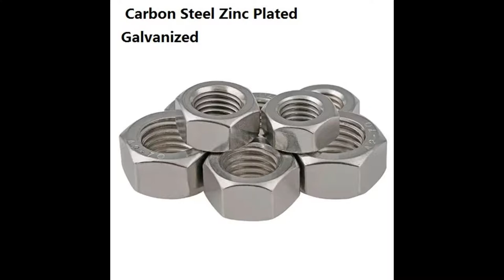DIN933/DIN931Carbon Steel Zinc Plated Galvanized,SUS304 316 Stainless Steel Hexagon head Bolts/Screw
source manufacturer, tapping screws flat point，self tapping screws，wafer head self tapping screws，anti-theft screws，socket cap screws，socket cap csk head screws，socket cap button head
screws，anti theft screws，alloy Steel screws，carriage bolts，pan head sems screws，
anchor bolts，hex head flange nuts，square nuts，eye nuts，hexagon dome cap nuts，
nylon insert lock nuts，wing nuts，slotted nut，wdlding nuts OEM factory
DIN933 DIN931 DIN464 DIN923 DIN921 DIN439

DIN439 Hex Thin Nuts Hex Jam Nut Hex Nut，
Stainless Steel 304 316 Screw Hex Head Bolt Nut，
Fastener Stainless Steel 304/316 Expansion Anchor Bolt，
DIN916 Stainless Steel Set Screws Point Standard Fastener，
DIN464, DIN923, DIN921 Stainless Steel304 Slotted Shoulder Screws for Lead Pin ，
Stainless Steel Square Nuts M5 M6 M8 M10 M12 M16 M20，
DIN933 DIN931 ANSI, Bsw Hexagon Head Bolts Grade 8.8 Hex Bolt，
Stainless Steel 304 Bolt and Screws Allen Cap Head Screw，
DIN603 Stainless Steel Mushroom Head Square Neck Bolts Carriage Bolt for Auto Part，
DIN985 DIN982 Hexagon Nylon Insert Lock Nut，
DIN1587 Stainless Steel 304 Dome Cap Nuts，
DIN 6923 Zinc Plated Hex Serrated Flange Nut，
Stainless Steel A2 A4 SS304 SS316 U Bolt M8 U Type Bolt Bend Bolt，
Hammer Head Forged T Bolt Square Flat Head Bolts，
ISO7380 Button Head Cap Screws，
DIN7981 Pan Framing Head Self Tapping Screws，
304 Stainless Steel Press Riveting Screws Plate Screws，
DIN963/GB68 Stainless Steel Slotted Countersunk Head Screw，
Carbon Steel Wedge Anchor G alvanized Wedge Anchor，
Hand Adjusting Screw Star Plastic Head Handle Screw，
Philips Pan Head Machine Screws，
M10 Drop in Anchor Wedge Anchor，
SUS304 Stainless Steel Hex Socket Countersunk Head Machinery Screw DIN7991，

1.Produce name:Hexagon head bolts
2. Size: Diameter is from M3-M64, length is from 8-400mm
3. Material: Stainless steel
4. Grade: A2-70, A2-80, A4-80, SUS304, SUS316 ,SUS316L
5. Standard: DIN933/DIN931, non-standard is Avaliable
6. Certificate: ISO9001:2008, SGS, ROHS

Factory supply screws nuts washers various brass hardware Fasteners Different Types Of Precision Fasteners
Non-standard fastener Shaped fastener foundation bolt
Stainless steel self clinching fasteners screw stud
Fasteners Furniture Bolts Complete with Barrel Nuts
China manufacturers metal fasteners special shaped square u bolt/bended u bolt /round u bolt hardware
Stainless Steel Flat Head Self-clinching Stud Bolt Fasteners
Hex nuts, carbon steel, fastening with galvanized slotted Angle steel
China factory directly customized screw hex bolts nuts fasteners with high quality copper nut pin
Fasteners 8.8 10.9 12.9 Grades M10/M12/M16/M24/M30 High Strength Hex Head Bolts with Nut Washers Black Finish Customized
stainless steel china fastener manufacturer din912 hex socket cap screw
Hexagon socket bolt Allen head bolts used in machinery, mainly for fastening, disassembly
China most complete range of fasteners
China fastener m6 m8 m12 100mm for trucks motorcycle square u bolt 304 316 stainless steel u bolt
DIN912 hardware fastener M3 allen bolt stainless steel socket screw
High Quality Internal Expansion Screw Internal Expansion Bolt Fastener
mold parts Swivel Lifting Point / trading swivel ring / fasteners Lifting Swivel Bolts for Ring
Alibaba China fastener factory high quality DIN933 4.8grade m20 galvanized hex bolts
Fasteners galvanized carbon steel m8 swing eye bolts
High quality fasteners/stainless steel fastener
stainless steel bolts hex head m12 long bolt with screw fasteners
Factory price ASTM A325 stainless steel hex head bolts and nuts fasteners
stainless steel durable U-BOLT pipe fastener
high density nelson shear stud structural bolts fastener
Large Wholesale Hex Bolts Fastener
Hardware Fasteners Carbon Steel M8x20/25/30/35 Drop-in T-head Hammer Screw T Slot Shaped Nut Track Bolts For Solar Fastening
China Fasteners High Quality SS 304 Stainless Steel Galvanized Steel DIN931 DIN933 Half Thread Hex Bolt Hex Head Bolts and Nuts

2021 year stainless fastener anchor bolt M20 made in yongnian China
Aluminum Bolts Fastening Black Formwork Climbing Cone Nut Metal Fastener
RAXHP Anti Luce Fasteners for truck trailer body parts spring bolt
Hot dip Galvanized square Head machine bolt carbon steel fastener
GW Fastener 316L 316 304 stainless steel bolt supplier
Metal self locking nickel thread inside bolts fasteners
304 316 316L stainless steel fastener threaded rod
FREE SAMPLE Wholesale custom High quality Auto Fasteners split semi stud benzhub truck wheel bolts wheels rim bolts wheel bolts
Zinc Plating Carbon Steel Quick Locking U Bolt Saddle Pipe Clamp Fastener
Market Price Stainless Steel Standard Quality Fasteners
HDG Foundation Bolt Handan Factory Direct Fasteners supplier
Hot Sale Mini-Fix Use With Mdf Board 18 Mm Thickness Furniture Hardware Fasteners
Solar energy fasteners hot dip galvanized BS3692 hex bolt M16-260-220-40
M8 M20 Stainless Steel Hex Bolt OEM fasteners SS304 nylon lock coating Blue hex Bolts